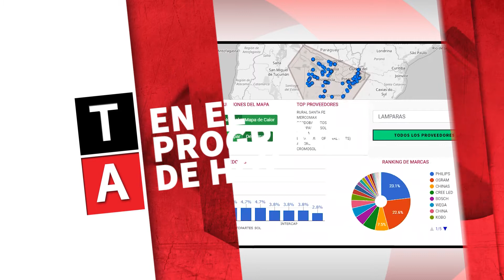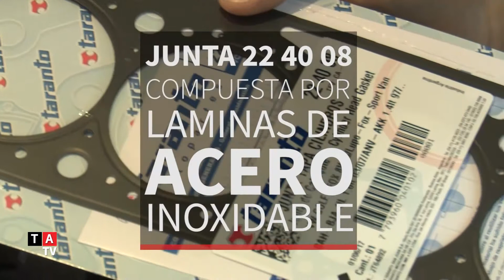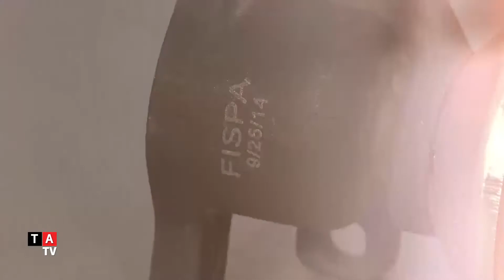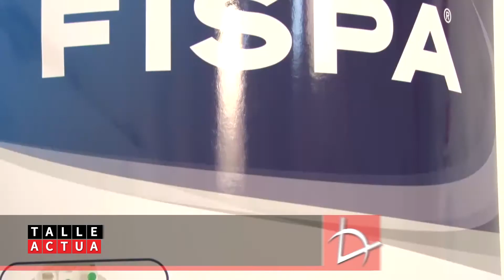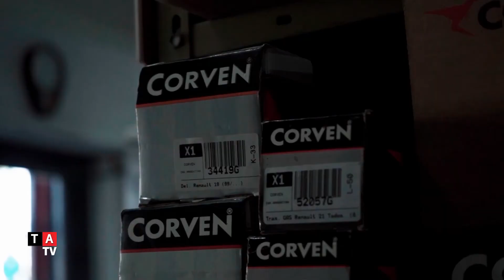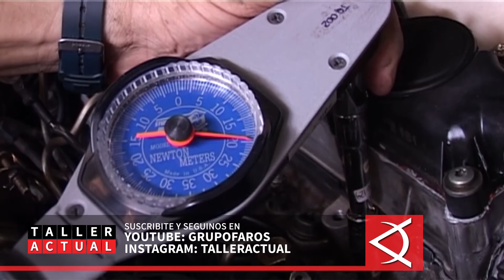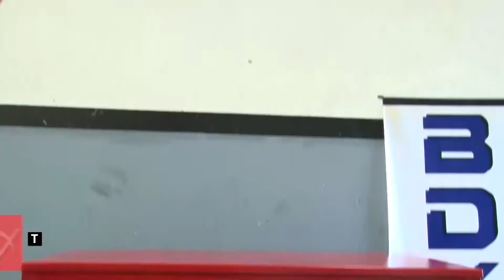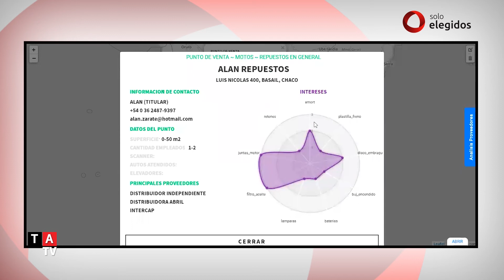Taller Actual TV Nº772: 6 de mayo 2021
En este programa tenemos información técnica de la mano de Taranto, Fispa y Kessel. Vamos a mostrarles detalles de un gran producto de Grupo Faros que busca optimizar y agilizar el trabajo de quien esté vinculado a la postventa automotriz.

Conoceremos una nueva historia de taller de la mano de Corven, y un mueble de BDK que puede facilitarte y mejorar tu trabajo diario.